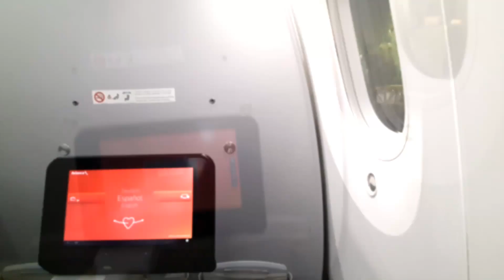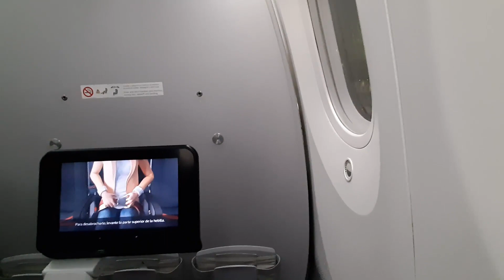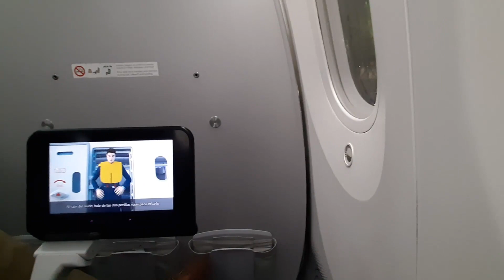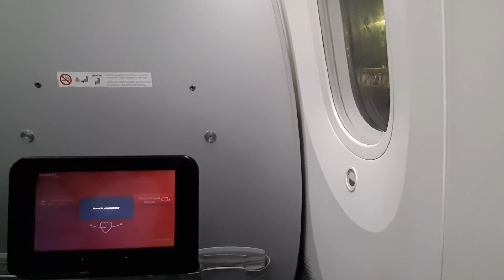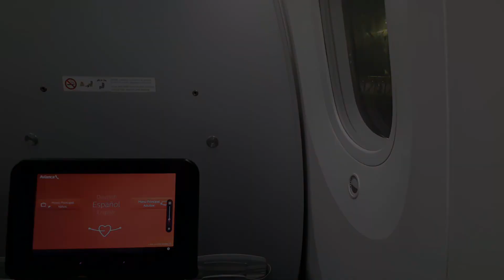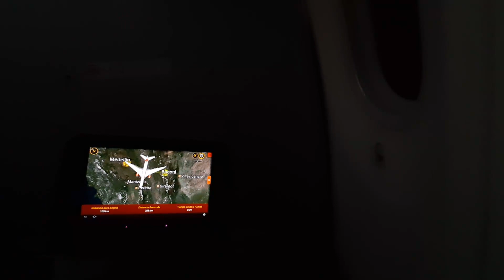Boeing 787 - Avianca [MDE✈BOG] Flight report AV9355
N791AV
Flight score: 8\10